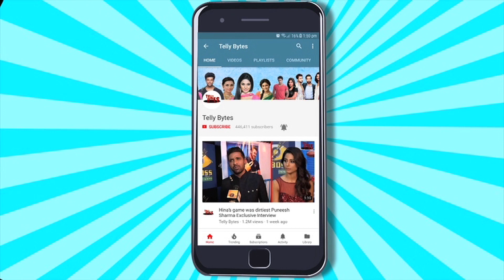Meet ON LOCATION: Meet Ka Shagun Ne Kia Video LEAK, Lagaya THAPPAD?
In upcoming Episode Of Meet, Shagun Leaks Video Of Meet Hooda And Manmeet